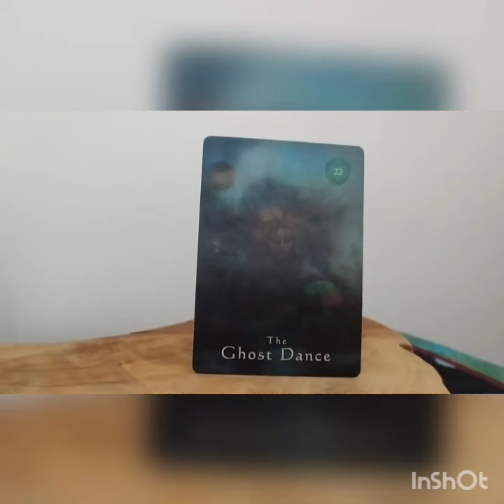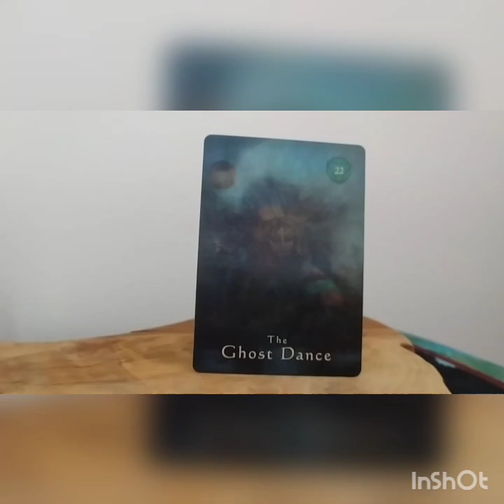Antologia di Spoon River (estratto) di Edgar Lee Masters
Idea tanto stramba quanto geniale: far parlare dalle tombe i morti di un paese!
Cominciamo a conoscerne alcuni...

Es. Piemme 1996 Traduzione di Luciano Paglialunga